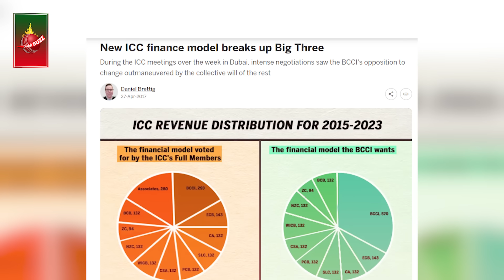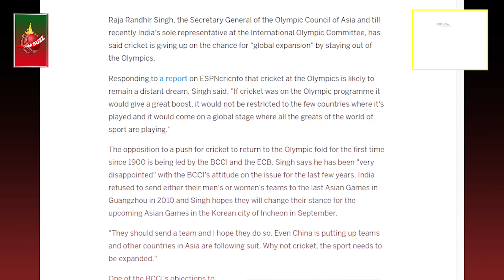বিশ্বকাপে কেনো বেশি দল নিতে চায় না আইসিসি? কেনো ক্রিকেট বিশ্বকাপে দল কমে? ICC | CWC 23 | Dhar Buzz